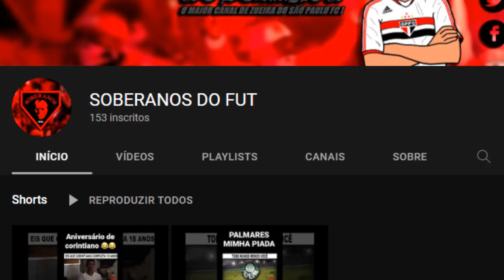SÃO PAULO 2X1 SÃO CAETANO NARRAÇÃO DA ZUEIRA -COPINHA 2022 ATUALIZANDO QUE OS MULEQUE É LISO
COMPRE A SUA CAMISAS DO CANAL PRA FORTALECE NO ROLÊ OBRIGADO
são caetano 1x2 são paulo melhores momentos copinha 2022
CANAL SOBERANOS